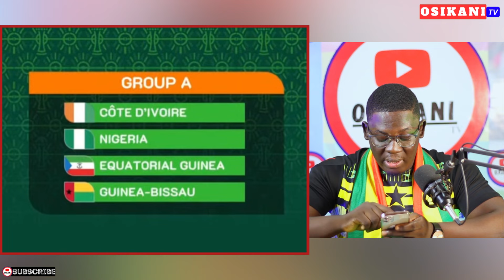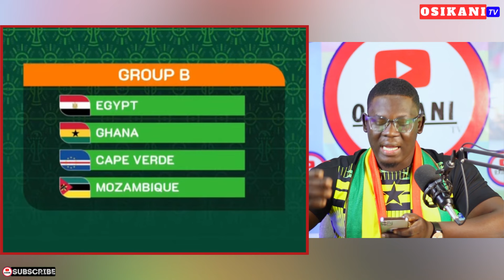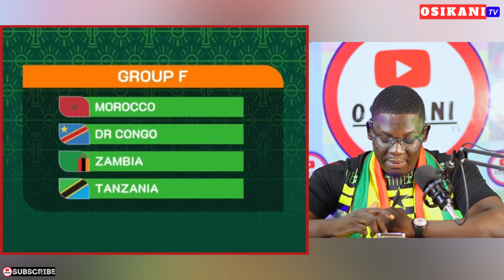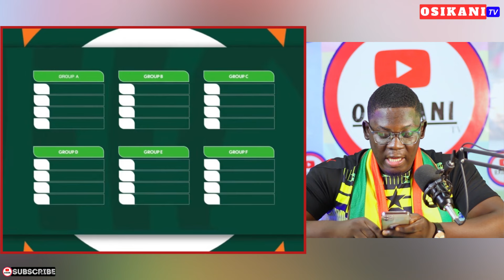BREAKING: GHANA VS EGYPT IN AFCON + FULL AFCON DRAW & PREDICTED COUNTRIES TO QUALIFY 🇬🇭🇲🇱🇮🇶